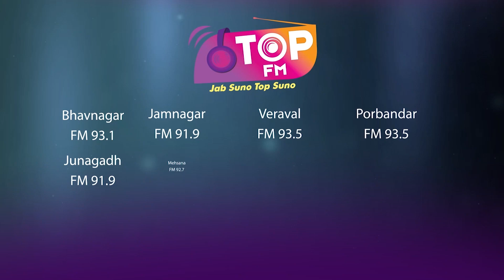Good Newws | Movie Review | RJ Dhara | Top FM Radio Station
Welcome to the Top FM Radio Station.

Top FM Radio Channel is also available on other social media platforms...

City Wise Social Accounts:
Bhavnagar (93.1 fm):-